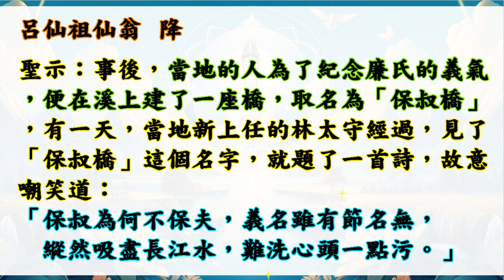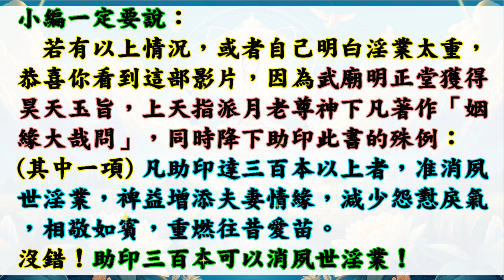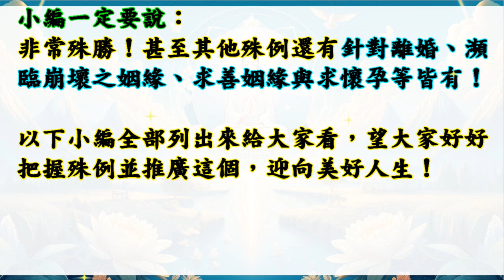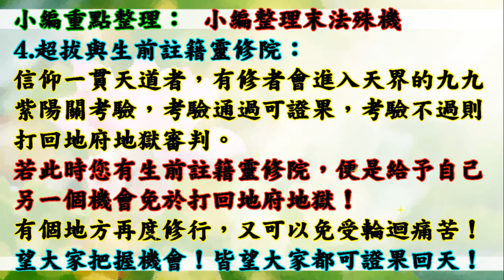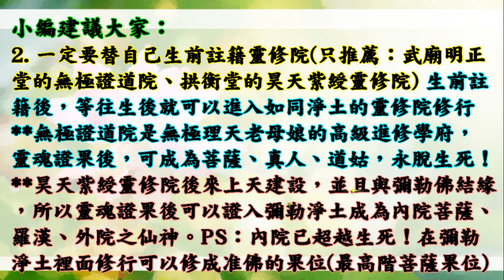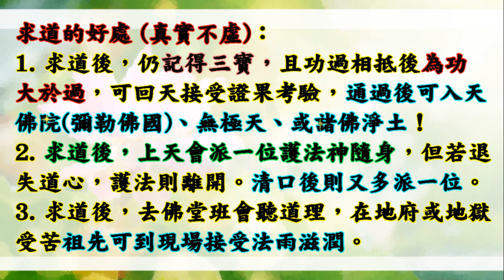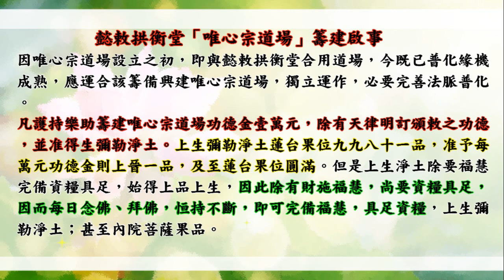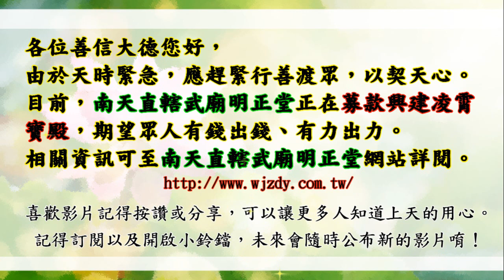國語有聲善書【淫禍】呂仙祖著 呂仙祖戒淫文(三) (廣傳戒淫內容，則子孫盛昌、功名、福報綿綿！助印戒淫書！願您能求修大道、吃素、超拔祖先(亡魂)/替自己(家人)生前註籍到無極證道院/昊天紫綬靈修院！)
虛原堂善書 淫禍 呂仙祖著
小編一定要說：夙世淫業+今世淫業會讓你這輩子工作不順、找男女朋友不順、婚姻感情不順、身體(尤其是泌尿與生殖系統)不健康，甚至導致不孕(或難以受孕)、流產等現象，非常可怕！所以才有這麼多人推廣戒淫書籍，這是真實的且很可怕，網路上也很多測試不犯淫的改變。
若有以上情況，或者自己明白淫業太重，恭喜你看到這部影片，因為武廟明正堂獲得昊天玉旨，上天指派月老尊神下凡著作「姻緣大哉問」，同時降下助印此書的殊例：(其中一項) 凡助印達三百本以上者，准消夙世淫業，裨益增添夫妻情緣，減少怨懟戾氣，相敬如賓，重燃往昔愛苗。
沒錯！非常殊勝！甚至其他殊例還有針對離婚、瀕臨崩壞之姻緣、求善姻緣與求懷孕等皆有，以下小編全部列出來給大家看，望大家好好把握殊例並推廣這個，迎向美好人生！

凡助印是書達百本者，賜佑增添智慧，看破感情迷霧，或以此功德消解部分夙世淫業，增添功名福運。
凡助印達三百本以上者，准消夙世淫業，裨益增添夫妻情緣，減少怨懟戾氣，相敬如賓，重燃往昔愛苗。
凡助印達五百本以上者，賜准消解二椿因果公案，化解夙世淫業所肇生之因果病，且利於姻破碎邊邊緣者行持，裨益減輕内心壓力及怨恨，並助以人身最正向之未來發展。
凡助印達千本以上者，化解夙世因果公案二椿及未顯之因果公案乙椿，裨益姻緣破碎者重獲自信及契引良緣，獲庇佑戀情穩定發展，獲得眾人認許及祝福，或因夙世淫業顯成造成之重大病厄，增添福壽達百分之一。
凡助印達萬本以上者，准予消解已顯、未顯之公案各三樁，裨益子星早日入命，引現善姻緣或助益增生彼此智慧，早日回歸家庭重獲幸福，或增添福壽達十日，並可依祈願專案呈疏，依誠心照准。
凡書成之後，致力宣講戒淫因果，教化援引本書内容者，賜予貴人福運或增生外緣。

戒邪淫
從來惡孽，惟淫為大，陽罪甚重，冥罰尤嚴，為罰極多，爰撮要端，見此篇者，各宜戒勉。
亂倫之人，永閉地獄，有害人命者，死遭雷擊，戲屍之人，與此同罪。
已受陽罰，皆免雷劫，有忠孝事，准抵四分。
大善千五，即千五百善亦抵四分。強姦寡婦，當身絕嗣，受苦地獄，曆五百劫，轉為蟲蟻，又五百劫，轉為禽獸，又五百劫，再轉為人，為娼妓身，已受陽罰，免一百劫。
有害人命者，罪加五等。有忠孝事，准抵一半，大善五百，亦抵一半。
謹按：地獄曆劫者，每一劫，即曆一地獄受刑罰之苦一次也。
蓋刑罰於淫孽，亂倫罪為特重。
以上地獄，各受若干劫，滿後始得轉劫，轉劫者系投生一次，為一劫也。
又見金科輯要、輪科輯要二書中，詳列賞善、罰惡各條，而此冥律諸條，亦有減免加等，准抵差別，以見善惡分明不爽毫髮，若參觀金輪二科，暨洞冥記，則因果報應，益信而有征也。
誘姦寡婦：二世絕嗣，以上之劫，各曆四百即受苦於地獄，為蟲蟻，為禽獸，各曆四百劫。再轉為人，為殘疾身。已受陽罰，免八十劫。有害人命者，罪加四等。有忠孝事，准抵七分。中善五百，亦抵七分。

調奸寡婦：三世絕嗣，以上之劫，各曆三百即受苦於地獄，為蟲蟻，為禽獸，各曆三百劫。再轉為人，為貧賤身。已受陽罰，免六十劫。有害人命者，罪加三等。有忠孝事，准抵九分。小善五百，亦抵九分。

強姦處女：子女淫佚，以上之劫，各曆四百即受苦於地獄，為蟲蟻，為禽獸，各曆四百劫。再轉為人，為奴僕身。已受陽罰，免一百劫。有害人命者，罪加四等。有忠孝事，准抵一半。大善四百，亦抵一半。誘姦處女：二世絕嗣，以上之劫，各二百五即受苦於地獄，為蟲蟻，為禽獸，各曆二百五十劫。再轉為人，為疾病身。已受陽罰，免七十劫。有害人命者，罪加三等。有忠孝事，准抵七分。中善四百，亦抵七分。

調奸處女：妻女償還，以上之劫，各曆一百即受苦於地獄，為蟲蟻，為禽獸，各曆一百劫。再轉為人，為中貧身。已受陽罰，免四十劫。有害人命者，罪加二等。有忠孝事，准抵九分。小善四百，亦抵九分。強姦室婦：妻女償還，以上之劫，各三百五即受苦於地獄，為蟲蟻，為禽獸，各曆三百五十劫。再轉為人，為隸卒身。已受陽罰，免一百劫。有害人命者，罪加三等。有忠孝事，准抵一半。大善三百，亦抵一半。

誘姦室婦：減壽二紀，抱樸子曰：紀者三百日也，金科輯要則云：紀十二年也。此當以金科輯要凡例之言為准。以上之劫，各曆一百年即受苦於地獄，為蟲蟻，為禽獸，各曆一百劫。再轉為人，為孤獨身。已受陽罰，免三十劫。有害人命者，罪加二等，有忠孝事，准抵七分。中善三百，亦抵七分。

調奸室婦：減壽一紀，以上之劫，各曆七十即受苦於地獄，

淫一娼妓：減壽半年，染惡疾者，減壽一年，若能改悔，兔去減壽，遺一子女，為獸一世，若能改悔，免為走獸。

漁獵男色：與婦女同。十六以上照處女論，十六以下，照室婦論；挾幼童者，照淫娼論。

造淫書者：減壽二紀，若有因閱書造成淫害，罪坐已身，書不消滅，永不超生，拍攝淫戲春宮，與此同罪。揚一淫事：減壽半紀，若有害人命，減壽一紀；談閨閣者，與此同罪。若能改悔，罪俱減等

陸判官淫律補篇
凡姦淫之事，有用藥打胎，致喪一命者，加倍治罪。
凡姦淫處女，在十二歲以上者，雖屬誘姦調奸，俱以強姦論，若有害人命者，加倍治罪。
凡已有子而又置妾者，一人，減壽二年。有功名者，削功名八分，不減壽。

凡寡婦無意改嫁，而用計誘之者，減壽三年。有意改嫁，免去減壽。

凡娶一寡婦，留夫家一子女者，減壽二年，子女致死者，減壽一紀。

凡朋友相見，談淫佚之事者，三次，減壽一月。致人有淫事者，減壽三年；有功名者，罰停遲功名。

凡路遇美色，目逆而送之，三次，減壽半月。若假託殷勤，實存惡意者，一次，減壽一算。原注：一算三月也。抱樸子曰：算者三日也。金科輯要則云：算者，三年也。此當以原注為准。凡喜聽淫戲者，一次減壽三月。有功名者，罰停遲功名。

點淫戲者，一次，減壽一算，若有所害，轉獸一世。
凡喜看淫書者，三次，減壽半月，致生疾病者，減壽三年。
凡誘人行淫事者，照人所犯之罪減二等，父兄縱子弟行淫者、縱僕類者亦同。
陸判官云：按此冥罰，各淫罪固難稍寬，而亂倫之罪尤重，無論以卑淩尊，以長欺幼，死後俱入無間地獄。

今日世風大壞，犯此者每出於仕宦之家，讀書之子，相染日久，習以為常，迷不知恥，將不知所終。諸神仙不得已，奏明玉帝將冥罰明傳陽世不必隱諱，其有見此冥罰，而知悔改者，減罪。行忠孝者，減罪。積功德者減罪。若見此篇仍不知改悔，反加譭謗者，定遭惡報或雷擊，或有見此篇遵信而廣傳者，傳一百人，增壽一紀。傳二百人，無子得子。傳三百人，增壽二紀。傳四百人，子孫盛昌。傳五百人，功名連綿。傳一千人，名登赤籙。傳流天下，死後成仙。傳十富豪，抵傳二百人。傳一仕宦，抵傳百人。此皆經孚佑帝君奏明玉帝照準施行。

🙏超拔已死去之魂：1位一萬兩千元台幣整。用以此功德將

🙏生前註籍：一位六千元，即可註籍！註籍後若犯大過錯仍會落入地獄！

👍往生彌勒淨土是成佛的保證！有些重點跟大家澄清：
1.可以帶業障往生 (比阿彌陀佛淨土更容易往生)
2.可以在淨土修到等覺、妙覺菩薩果！
3.再隨　慈尊下閻浮提，龍華三會共成無上正覺之佛果！

👍如何往生彌勒淨土？ 小編整理最有效之法：
1. 親自至懿敕拱衡堂申請註籍往生彌勒淨土 (免費)，因為表文要呈給上天，需要親自到！然後開始早晚念誦彌勒尊佛的佛號與行六事(原因是要增加您的福 資糧，也就是提升果位)，行六事後面會解說！
2. 如果您是一貫天道的道親，更容易求生彌勒淨土

👍若有認識的親友意外死亡/自殺，或者魂在地府善魂或地獄，請幫助祂們離苦得樂，以及親友曾流產或墮胎者，將在枉死城之嬰靈超拔超拔至明正堂無極證道院(非常殊勝，直通無極理天之證道院！)、或 拱衡堂昊天紫綬靈修院 (可超拔寵物去修行！有靈修院遊記，很殊勝！)修行！(這樣也算救渡眾生~!!)

👍會墮入血污池原因：
1.曾在瓦斯爐上晾衣服(含經血衣物)，或在河川洗含經血衣物。
2.曾在野外、山水、神佛面前行汙穢、行淫之事情！
3.曾經未婚墮過胎、或已婚卻故意墮胎、或溺嬰虐嬰者。
4.行醫幫(協助)人墮胎、自己教唆人墮胎！

👍如何悔過與避免墮入血污池：
1.誠心懺悔，然後去聖堂(拱衡堂)做專案呈疏，助印善書。詳細請自行去問拱衡堂，用懺悔心與功德來化解。